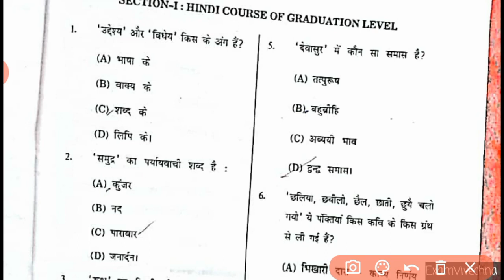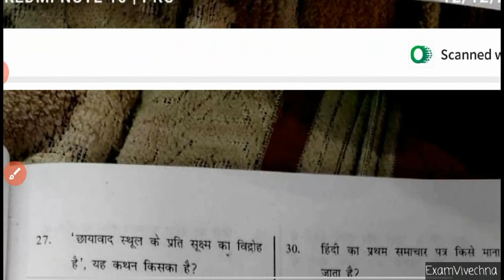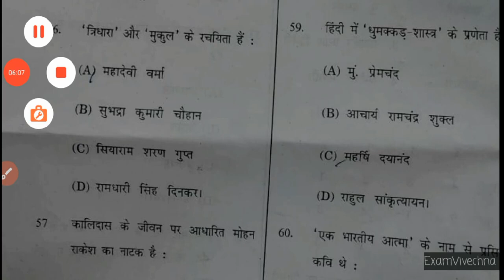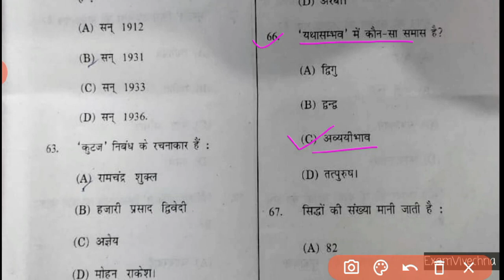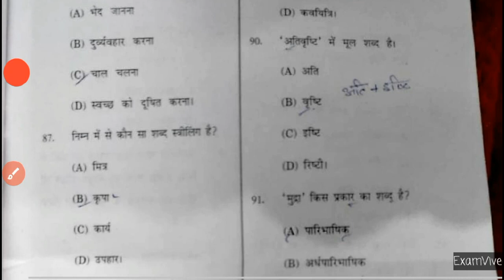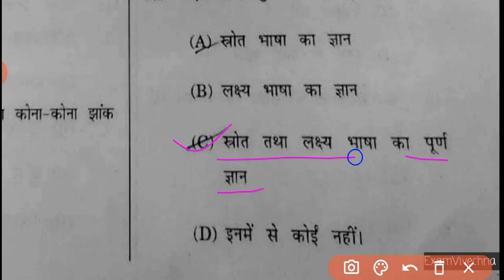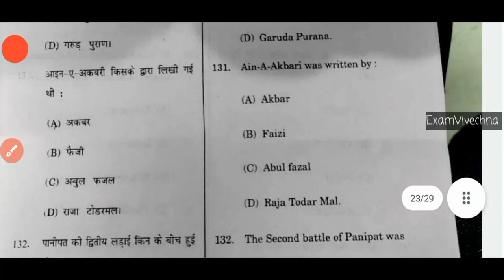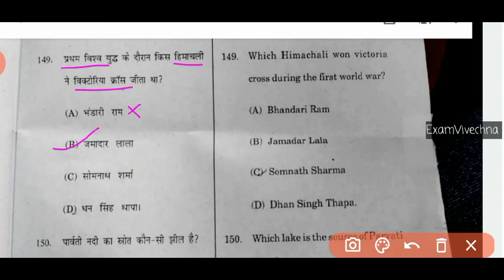LT TET Full Answer key 2022, fully solved LT TET Paper, 100 % Accuracy, LT TET Solved Paper,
LT_TET_Literature_Section Answerkey
LT_TET_fully solvedLT TET answer key 2022, fully solved, 100 % Accuracy, LT TET Solved Paper, Part - 1, GK Section

LT TET June 2023 का कोर्स के लिए सम्पर्क करें।

» HP TET 1000 + वन लाइनर प्रश्न के लिए प्लेलिस्ट:-

» HP LT TET 2022 | LT TET complet preparation | C-1